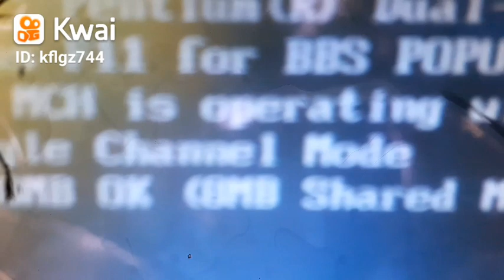Eu troquei a pilha BIOS na placa māe.apertei F11 e acendeu luz no teclado e o computador paralizou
Eu já troquei a pilha BIOS da placa māe e o computador pede  prá apertar F11 e a luz acende no teclado mas o computador continua com problêma..E agora faço o que?